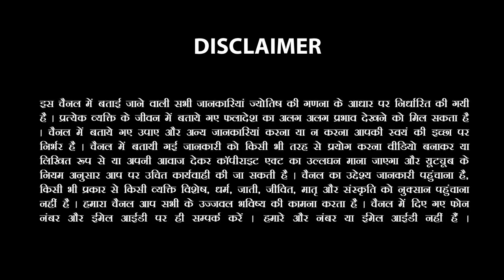AAJ KA RASHIFAL | 04 May 2023 आज का राशिफल मेष से मीन | Daily Rashifal | Sachin Sikka Rashifal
Call on the above mentioned phone numbers and find Practical & Astrological Solution to your Life-Problems.

aaj ka rashifal Mesh rashi ka